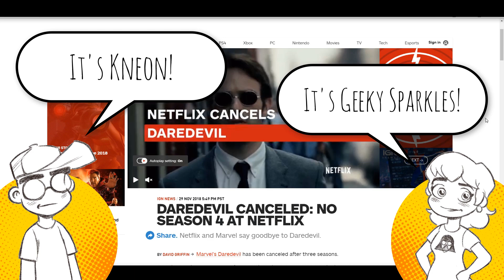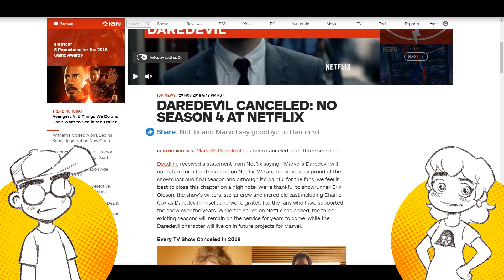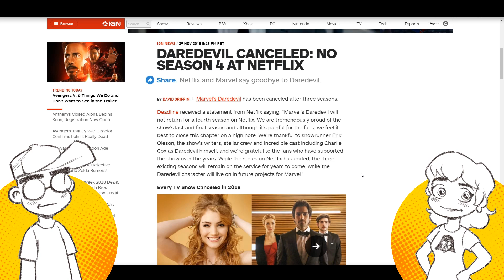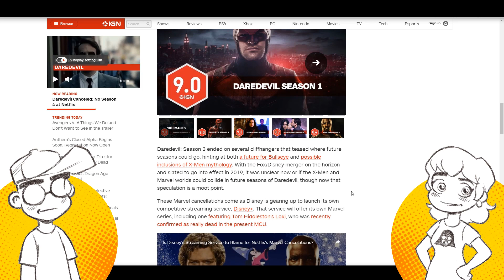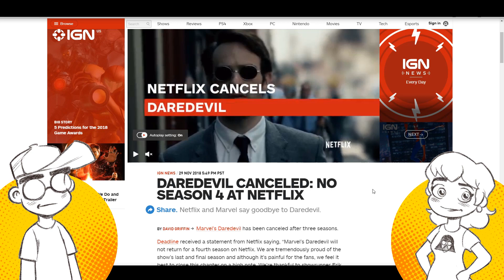DAREDEVIL CANCELLED! WTF NETFLIX?!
Netflix has CANCELLED Daredevil! There will be no Season 4 of the popular Marvel Netflix series, following the fate of Iron Fist and Luke Cage before it. And we're SALTY about it! RANT ON!

From the IGN article...

"Deadline received a statement from Netflix saying, “Marvel’s Daredevil will not return for a fourth season on Netflix. We are tremendously proud of the show’s last and final season and although it’s painful for the fans, we feel it best to close this chapter on a high note. We’re thankful to showrunner Erik Oleson, the show’s writers, stellar crew and incredible cast including Charlie Cox as Daredevil himself, and we’re grateful to the fans who have supported the show over the years. While the series on Netflix has ended, the three existing seasons will remain on the service for years to come, while the Daredevil character will live on in future projects for Marvel.”

Daredevil is the third Marvel/Netflix collaboration to be canceled, leaving Punisher and Jessica Jones as the last remaining series on the streaming provider. Both have new seasons on the horizon: The Punisher will return sometime in early 2019, while Jessica Jones is currently in production. But considering Daredevil was Netflix's flagship Marvel series, the fates of both Punisher and Jessica Jones look grim. We wouldn't place your bets on either show getting renewed following their upcoming seasons' debuts in 2019.

Iron Fist was the first Marvel series that Netflix axed, and the news came not long before Daredevil: Season 3 premiered in October. Luke Cage was canceled a week later, the same day as Daredevil's premiere. Fans were optimistic about Daredevil's future after showrunner Eric Oleson tweeted on November 16 that he had pitched Netflix on a potential fourth season of the show, almost two weeks before the official cancellation was announced.

Daredevil: Season 3 ended on several cliffhangers that teased where future seasons could go, hinting at both a future for Bullseye and possible inclusions of X-Men mythology. With the Fox/Disney merger on the horizon and slated to go into effect in 2019, it was unclear how or if the X-Men and Marvel worlds could collide in future seasons of Daredevil, though now that speculation is a moot point.

These Marvel cancellations come as Disney is gearing up to launch its own competitive streaming service, Disney+. That service will offer its own Marvel series, including one featuring Tom Hiddleston's Loki, who was recently confirmed as really dead in the present MCU."